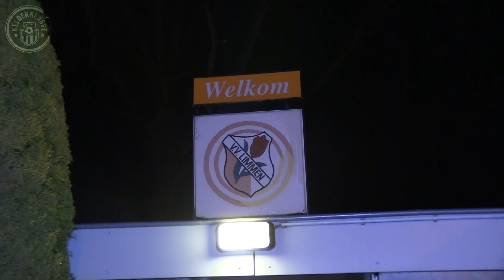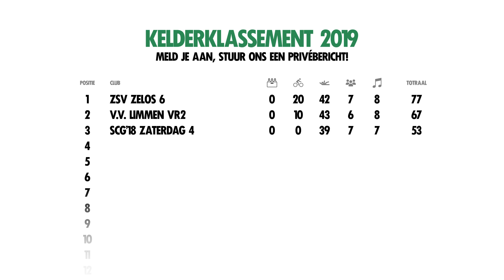'Houden van buikschuiven zonder T-shirt!' - KELDERKLASSEMENT #03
De afgetrainde dames van Limmen VR2 zouden wel even korte metten maken met de waardeloze prestaties van de voorgaande deelnemende mannenteams. En dan met name in het onderdeel buikschuiven. Peter ging langs.